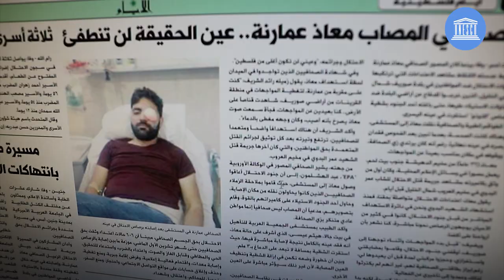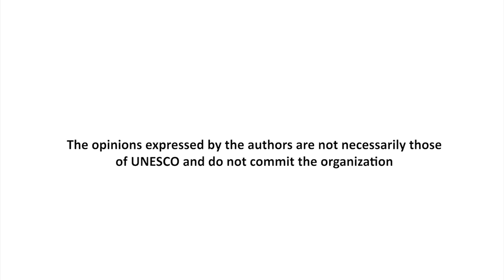اليوم العالمي لحرية الصحافة من فلسطين - WPFD From Palestine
شاهد,,
يمكن قمع الصحفي، لكن لا يمكن منع الحقيقة من الوصول،
هذا اليوم يذكرنا بكل الصحفيين الذي نهضوا منذ البداية لتعزيز حرية الراي و التعبير، ويعد تركيز مسألة حرية العمل الصحفي وحماية الصحفيين،
مكتب اليونسكو في فلسطين، شارك في هذا اليوم، بطريقته الخاصة، عبر مجموعة من الصحفيات و الصحفيين، الذين أوصلوا رسائلهم من الميدان إلى العالم،
كي لا تضيع الحقيقة.

A journalist can be suppressed, but the truth cannot be prevented.
This day reminds us of all the journalists who rose from the beginning to promote freedom of opinion and expression, and the focus is the issue of freedom of journalistic work and the protection of journalists,
The UNESCO Office in Palestine participated in this day, in its own way, through a group of journalists, who conveyed their messages from the field to the world.
So that the truth is not lost.